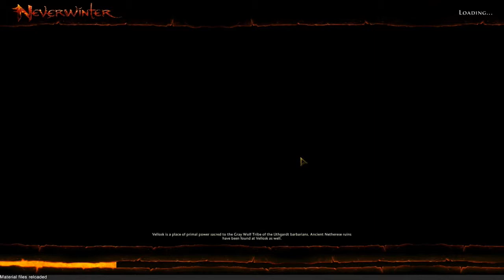Neverwinter Online - 03 Tras el rastro de la corona con